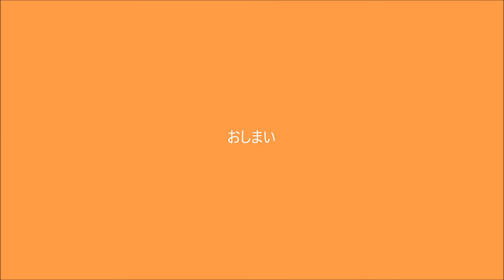オムニブック吹き倒し会での一コマ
なんだかとっても高尚で複雑な事をやっていると勘違いされ、参加の敷居が上がってしまっているオムニブック吹き倒し会。
なのでちょっとその模様をご紹介することにしました。
こんな感じで演奏しています。

４種類のテンポで演奏し、終わったら「ちぎっては投げ」の精神ですぐに次の曲へ、という進行で、参加者は各々の中で決めたハードルで挑戦し練習するだけ。
合奏でも、みんなで完成を目指すものでもなく、単に個人練習をみんなで集まって同時にしよう、という会です。

ちなみに僕はトロンボーンの譜面(ヘ音記号)を読む練習とバルブトロンボーンを吹く練習を兼ね、この練習会に参加しています。